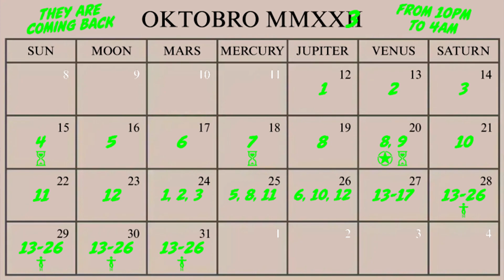TOUT SAVOIR SUR L'ÉVÉNEMENT DES OVNIS SUR GTA ONLINE EN 2023 ! (ARGENT, RÉCOMPENSES...)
Aujourd'hui nouvelle vidéo sur Gta Online !

Snap : bgkgaming

Merci ! ❤